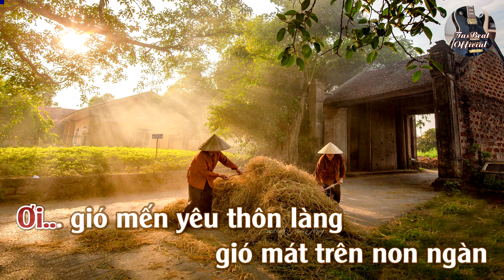Karaoke Gió Hiền Tone Nữ Trầm | TAS BEAT